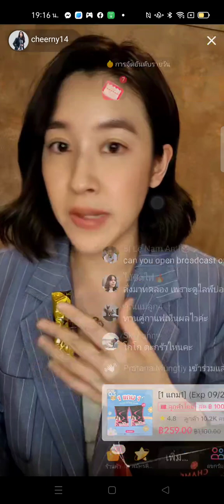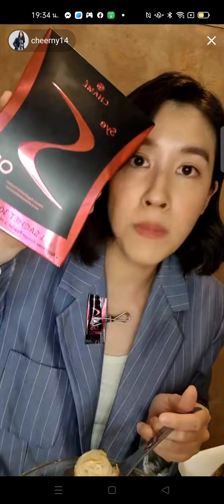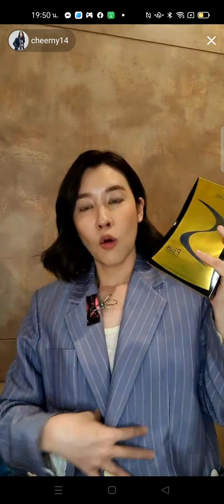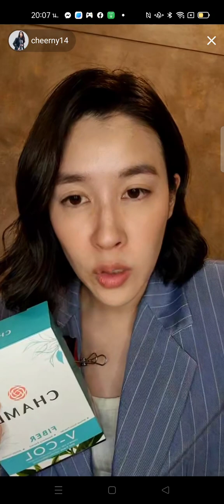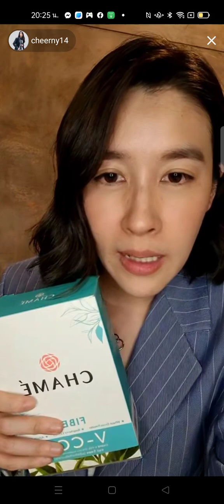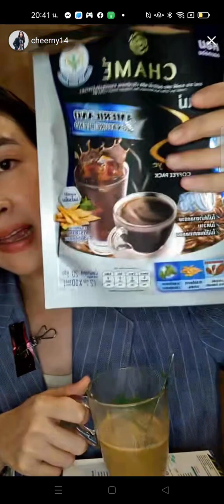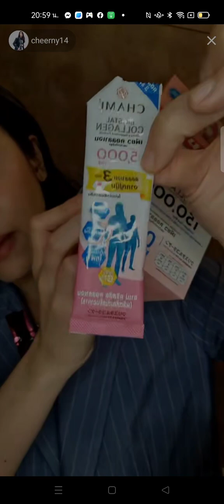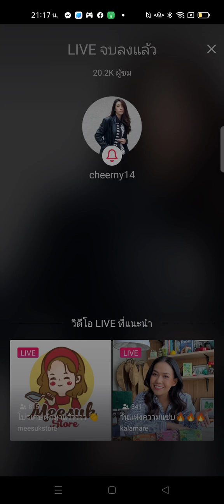[Live TikTok 23/6/66 Ep.1] เชียร์ ฑิฆัมพร สั่งชาเม่ โทร